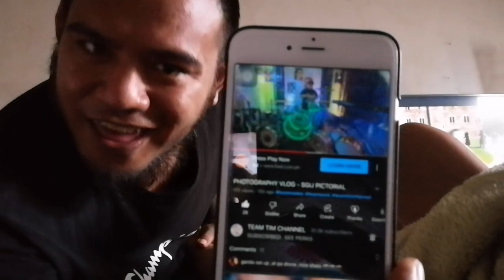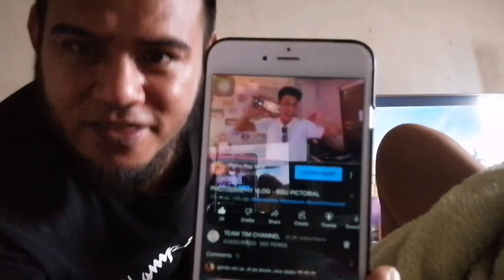akala ko chempo na parang magiging bato pa. para may something di matuloy tuloy 😔🙏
MARAMING SALAMAT PO SA MGA SUMUBAYBAY SA AMING MGA VLOG GODBLESS PO SA INYO

SA MGA GUSTONG MAGPAPABOT NG TULONG PINANSYAL  PARA SA  PAGPAPATULOY NG GAMUTAN NG AKING ASAWA AT SA MGA DI PO NAKAKAALAM IS SYA PO AY LUPUS PATIENT AT STROKE SURVIVOR LUMALABAN PO KAMI SA DALAWA NIYANG SAKIT ETO PO ANG AMING GCASH NO. PARA SA MGA MAGPAPAABOT NG KAUNTING TULONG SALAMAT PO

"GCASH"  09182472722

GODBLESS PO